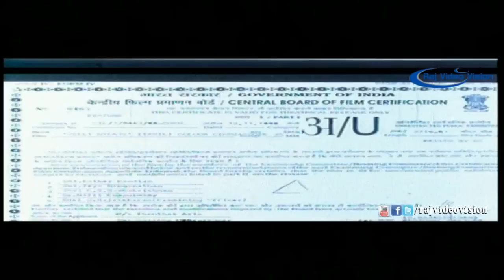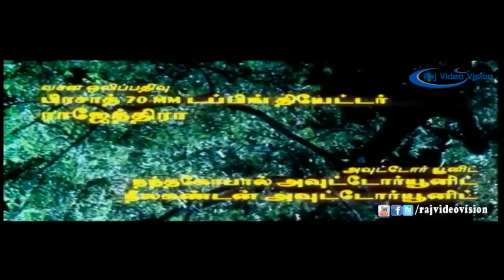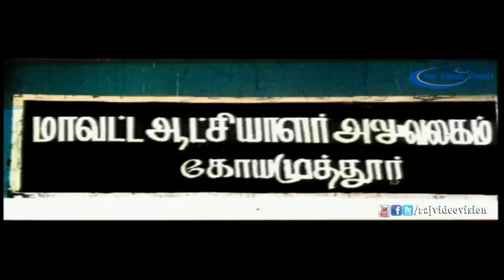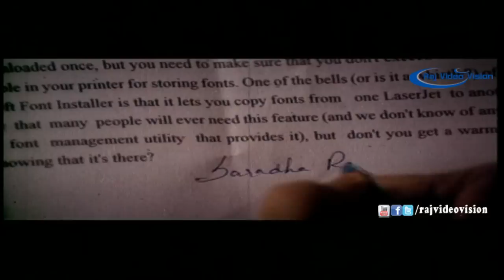Velli Nilavae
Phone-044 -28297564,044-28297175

Cast :Srikanth, Soundarya
Released Date :1999